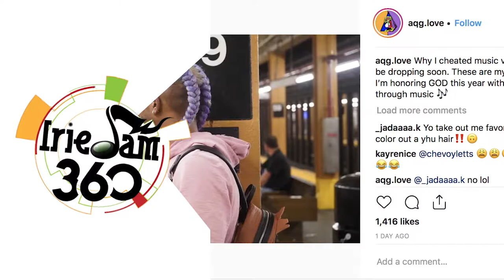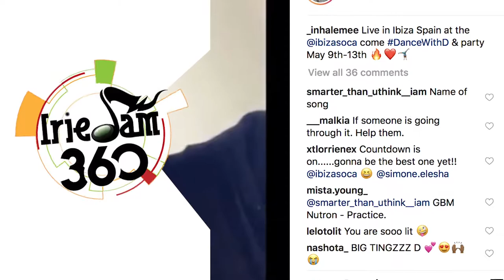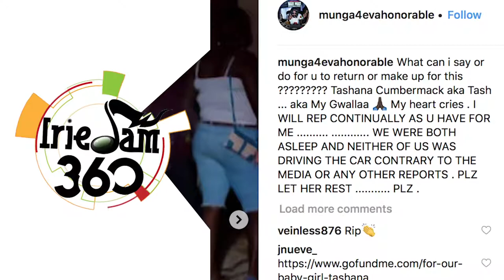IrieJam 360 Entertainment News Ep 94